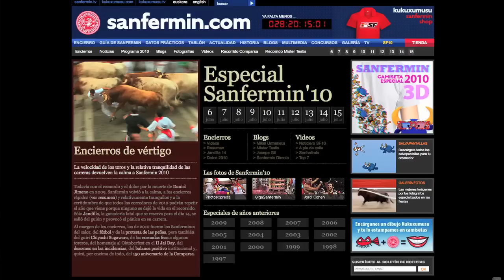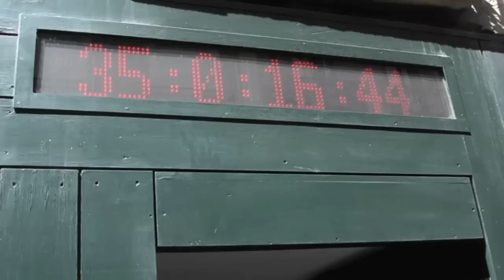Sanferminbooking.com - reserva de hoteles y balcones para el encierro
sanferminbooking.com te ayuda a encontrar el hotel en Navarra que mejor se ajusta a tus necesidades y te ofrecemos la posibilidad de personalizar tu programa festivo (alojamiento, balcones encierro, desayunos, visitas, etc).